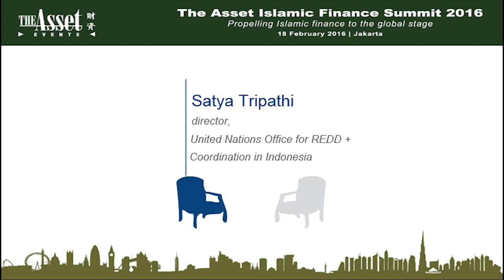Green investments and Islamic finance (1/3) | The Asset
Director Satya Tripathi of United Nations Office for REDD+ Coordination in Indonesia talks about green investments with The Asset's managing editor, Chito Santiago, during the Islamic Finance Summit 2016.

The Asset Islamic Finance Summit 2016
18th February 2016
Grand Hyatt Jakarta
Jakarta, Indonesia